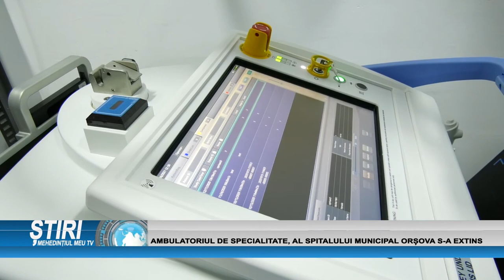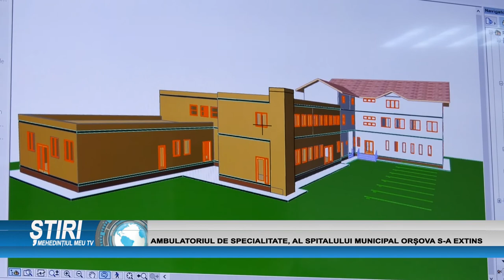AMBULATORIUL DE SPECIALITATE, AL SPITALULUI MUNICIPAL ORȘOVA S-A EXTINS